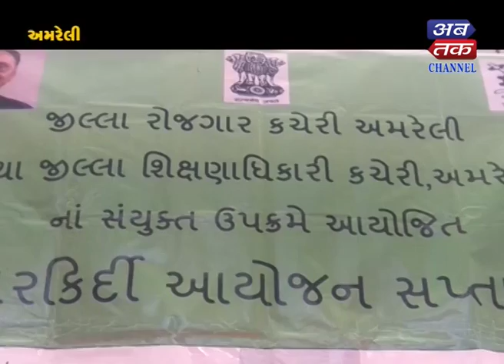Amreli : Career planning weekend celebration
Amreli : Career planning weekend celebrationABTAK CHANNEL is 24x7 Entertainment channel provides to its users intensive live coverage with feature shows as well.